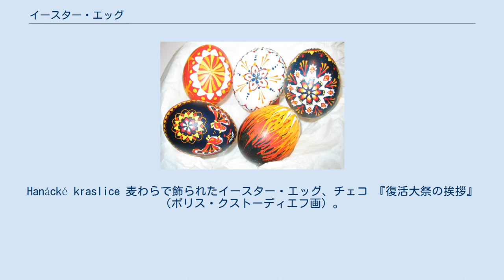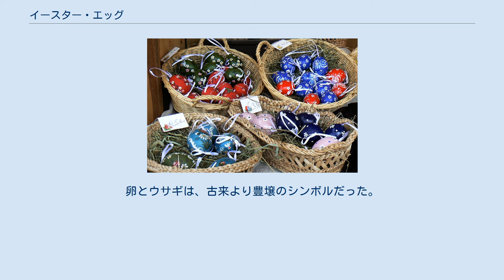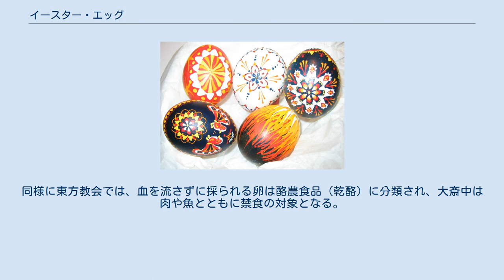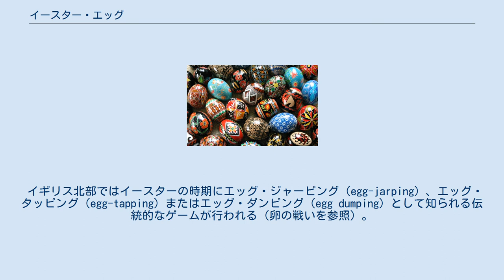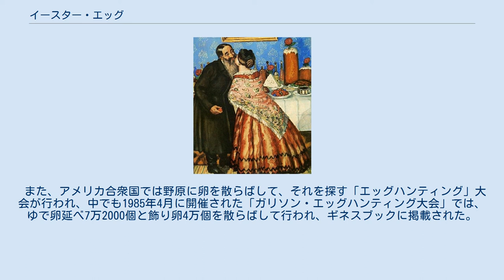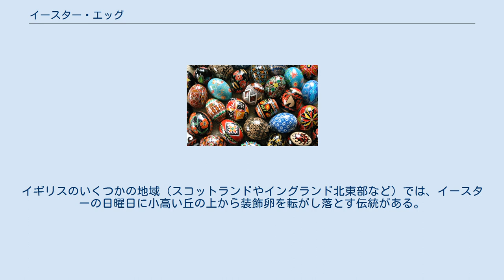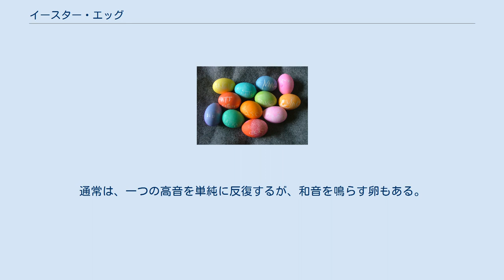イースター・エッグ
Hanácké kraslice 麦わらで飾られたイースター・エッグ、チェコ 『復活大祭の挨拶』（ボリス・クストーディエフ画）。
テーブルの上にピラミッド形の菓子パスハ（左）と、クリーチ（右）が描かれている。
ロシアなどに見られる「ハリストス復活！」「実に復活！」と挨拶し合って互いの頬に接吻する正教会の習慣を描いたもの。
男性の手にはイースター・エッグが描かれている。
 チョコレートのイースター・エッグ イースター・エッグ（英語：Easter egg）あるいは復活祭の卵（ふっかつさいのたまご）とは、復活祭（イースター）の休日もしくは春を祝うための、特別に飾り付けられた鶏卵である。
 元来染めたり塗ったりした鶏卵（ゆで卵）を使うが、現代では卵アレルギーの懸念などから、チョコレートで作られた卵や、ジェリービーンズなどのキャンディを詰めたプラスチックの卵で代用するようになってきた。
プラスチックの卵には現金を入れることもある。
 菓子を詰めたイースター・エッグについては、カラフルなホイルで包まれ中が空洞になったチョコレートの卵といったように、菓子業界があらゆる形のものを提供している。
砂糖細工やペーストリーの装飾技術を駆使した繊細な作りのものもある。
 よくあるゼリーの卵やジェリービーンズは、ペクチンのキャンディを砂糖でコーティングしたもの（糖衣）である。
英語圏やドイツにはこれらの卵をイースター・バニーというウサギが隠すという伝承があり、復活祭の朝に子供たちは隠された卵を探す。
フランスやイタリアでは教会の鐘が運んでくることになっている。
卵は屋外に（天気が悪ければ屋内に）隠される。
誰が一番多くの卵を集められるか、競争をするときもある。
 正教会やカトリック教会などでは、復活祭の礼拝中に、卵の祝福（成聖・祝別）を行う。
 卵を飾る習わしは、キリスト教および復活祭よりもかなり古くから存在する。
卵とウサギは、古来より豊壌のシンボルだった。
ユダヤ教の過ぎ越しの祭の正餐（セーデル・シェル・ペサハ）では、塩水で味付けをした固ゆで卵が、エルサレムでの新しい命と信仰のシンボルとして食べられる。
中央アジアの新年ノウルーズの象徴的な食卓にも卵が必須である。
 イースター・エッグの起源を語る物語は数多く存在する。
1つには、イエス・キリストの復活は赤い卵と同様ありえないとある皇帝が言ったため（マグダラのマリア参照）、さらに言えば、イースター・エッグの伝統は四旬節の間の節制（断食）が終わることを祝うためである。
西方教会では、卵は「肉類」と同様に見られ、四旬節の間は食べることを禁じられるのである。
同様に東方教会では、血を流さずに採られる卵は酪農食品（乾酪）に分類され、大斎中は肉や魚とともに禁食の対象となる。
 もう一つの根強い伝統は、イースターを祝うとき友人に赤く染めた卵を贈るというものである。
この習慣はマグダラのマリアに起源を持つ。
キリストの昇天の後、彼女はローマ皇帝の元に赴き、赤い卵を贈って「イエスが天に上げられた」ことを示した。
それから彼女は彼にキリスト教を説き始めたのである。
卵が象徴するものは、墓と、そこから抜け出すことによって復活する命である。
 赤は、卵で示されるように、キリストの血によって世界が救われることを表し、またキリストの血によって人類が再生することを表している。
卵そのものが復活のシンボルであり、休止の間もその内側に新しい生命を宿している。
卵を固ゆでにするのは鶏が生み出した食べ物を浪費しないためで、同じ理由からスペインの伝統的な復活祭の料理オルナソ（hornazo）は固ゆで卵を主要な材料とする。
 イギリス北部ではイースターの時期にエッグ・ジャーピング（egg-jarping）、エッグ・タッピング（egg-tapping）またはエッグ・ダンピング（egg dumping）として知られる伝統的なゲームが行われる（卵の戦いを参照）。
固ゆでの卵が配られ、個々のプレーヤーは自分の卵を他のプレーヤーの卵にぶつけるのである。
最後まで無傷な卵の持ち主が勝者となり、敗者は自分の卵を食べる。
このゲームはブルガリアや他の国でも見られ、アフガニスタンでも新年を祝って行われる。
 また、アメリカ合衆国では野原に卵を散らばして、それを探す「エッグハンティング」大会が行われ、中でも1985年4月に開催された「ガリソン・エッグハンティング大会」では、ゆで卵延べ7万2000個と飾り卵4万個を散らばして行われ、ギネスブックに掲載された。
 ピーター・カ...